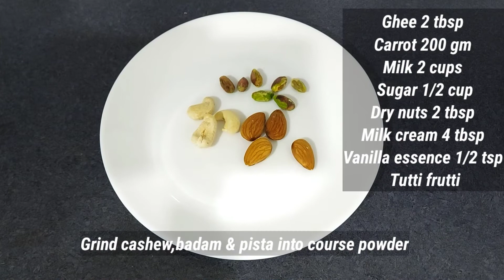Carrot Kheer | Carrot Payasam | கேரட் கீர் செய்வது எப்படி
Carrot Kheer | Carrot Payasam | கேரட் கீர்

Welcome to Vegtreatz, in this video we will see how to make Carrot Kheer. Carrot Kheer is easy to make using Milk, Carrots and Sugar.The taste will be so delicious.